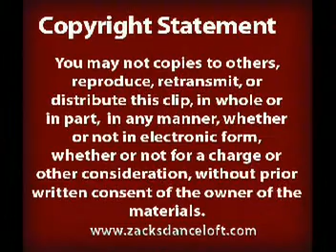Salsa Shine #1 from Zack's Dance Loft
Salsa move from Zack's Dance Loft.
Zack's Dance Loft mission is to post all salsa moves on line for free.
-- the dance studio which was feature as best of New York by New York Magazine, demonstrating the Salsa dance footsteps of leader and follower, partnering, and routines; starting from beginner level and up to advance level